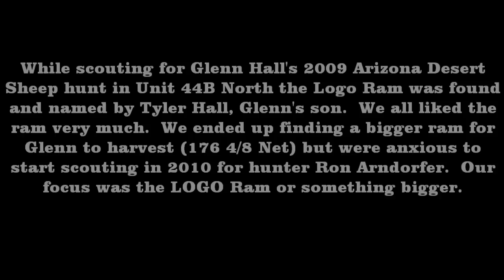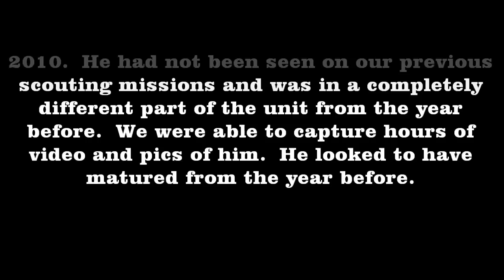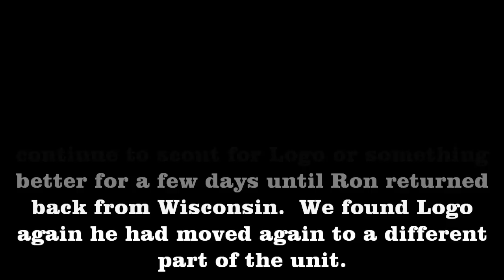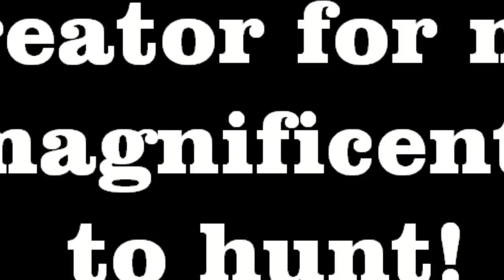Arizona Desert Bighorn Sheep Hunting-The Hunt for the Logo Ram with Colburn and Scott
Arizona Desert Bighorn Sheep Hunting with Colburn and Scott Outfitters.  Join us on this rifle desert sheep hunt in Arizona Unit 44B North where Jay Scott and Darr Colburn assist hunter Ron Arndorfer, as he takes a boone and crockett ram that scores 170 3/8 net Boone and Crockett.  Arizona Desert Bighorn Sheep tags are very hard to draw so using a devoted and passionate outfitter is very important in order to maximize your sheep hunting opportunity.

For more great hunting and fishing videos go to the Jay Scott Outdoors YouTube channel